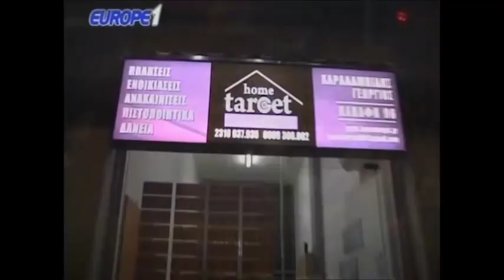Ραπτόπουλος - Αθλητικές Ταξιαρχίες 26-5-2018